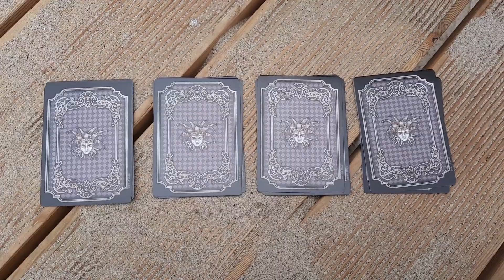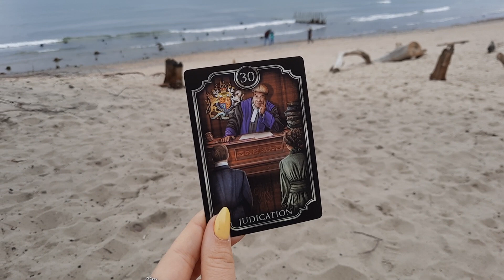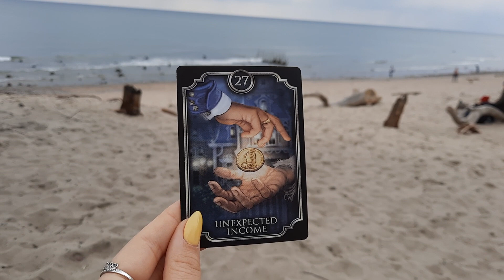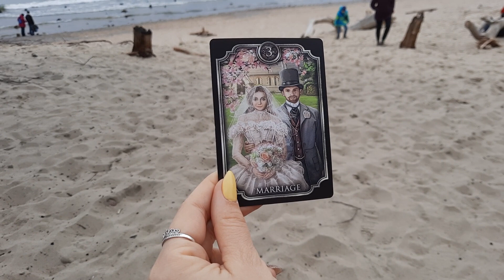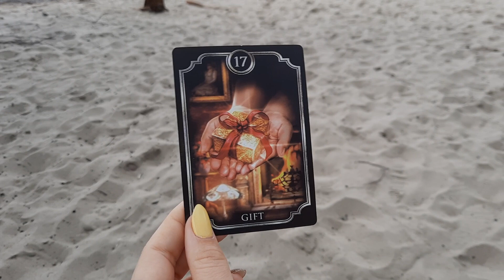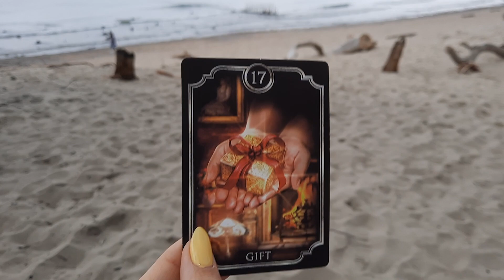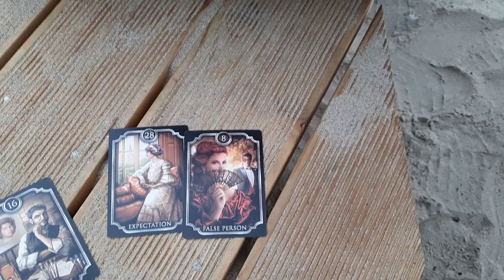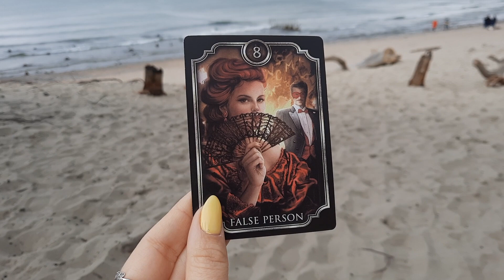Гадание у моря: ЧУВСТВА, МЫСЛИ И ДЕЙСТВИЯ ЗАГАДАННОГО ЧЕЛОВЕКА